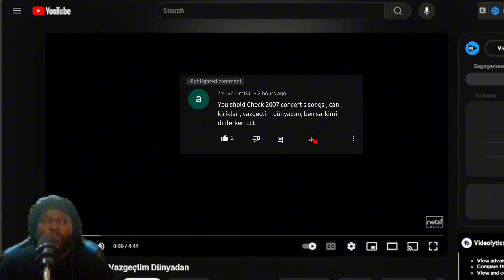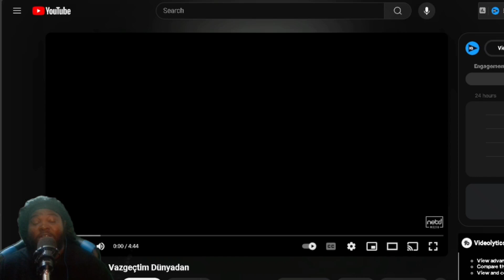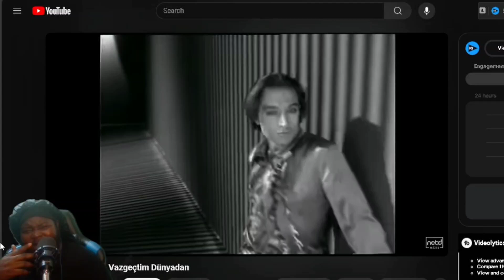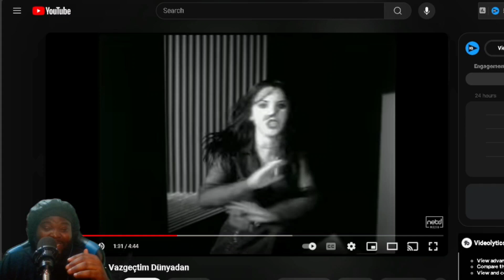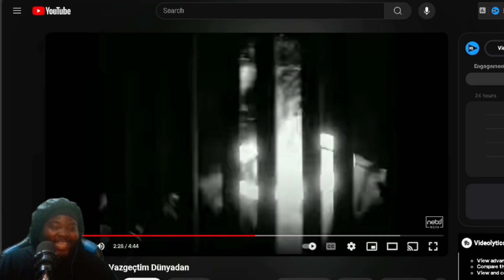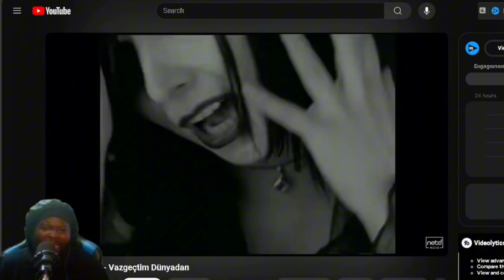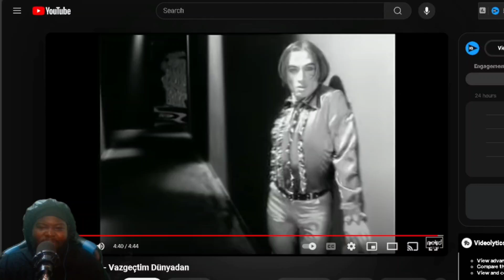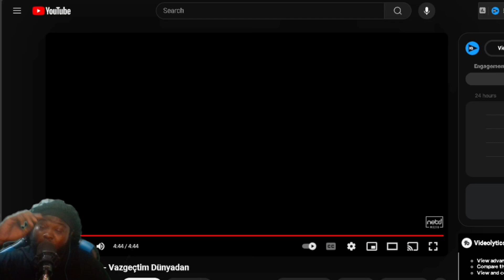American Reaction to Turkey Music | Şebnem Ferah - Vazgeçtim Dünyadan